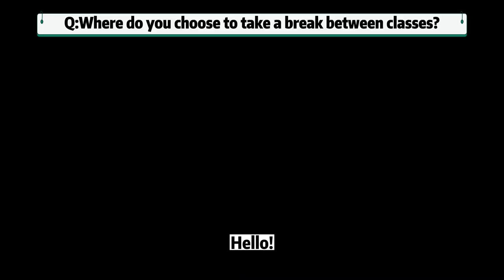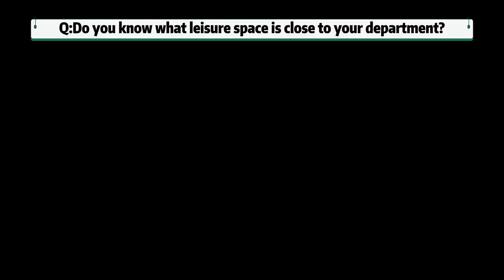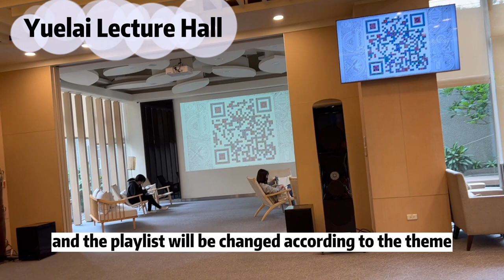Documentary --- The leisure spaces in Feng Chia University by Team PIKACHU